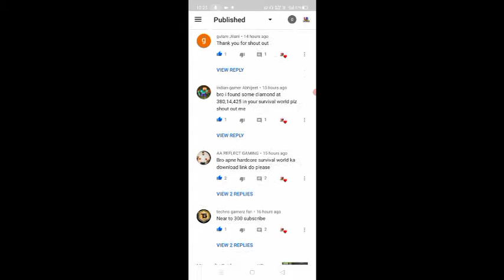#6 | Minecraft | Hardcore | 🤩 Making XP Farm In My World | Hindi | Mcpe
Today I am playing minecraft hardcore mod in mcpe.

Today I am going to make Xp farm in my hardcore world.

This is our 6 episode of minecraft hardcore survival.

About video

How to play minecraft hardcore mod
How to download hardcore mod in Minecraft PE
Playing hardcore mod in Minecraft PE
Minecraft PE in hindi
Minecraft hardcore mod gameplay

I am uploading regular minecraft video like hacks, farm tutorials and survival series of minecraft pe.😄😄👍👍

This channel is a gaming channel where you find minecraft realeted video 😄😄♥️♥️